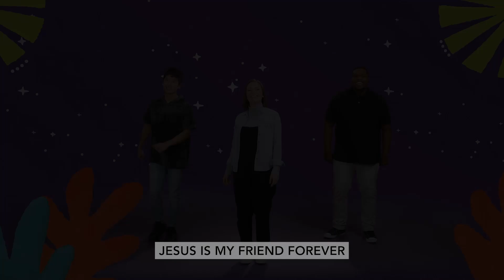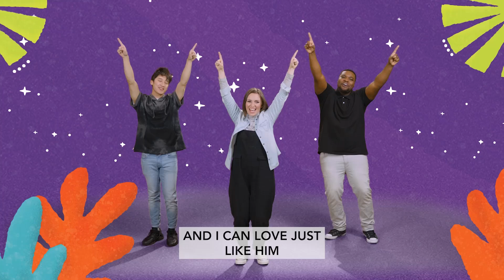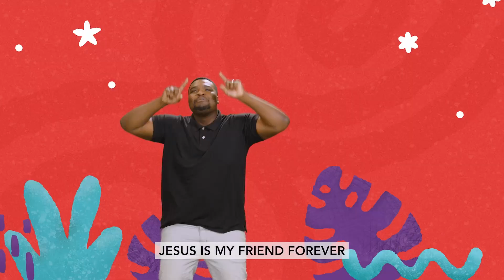Pre-K Online Experience 7/14/24 Wonder: Look at God's Story!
John 2:1-11
Jesus turns water into a special wedding drink at a wedding celebration.

Jesus Gives Me Joy!
"I bring you good news of great joy that will be for all the people."